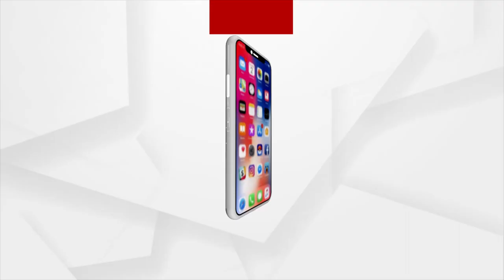ଭାରତକୁ ଶୀଘ୍ର ଆସିବ 5G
ଭାରତକୁ ଶୀଘ୍ର ଆସିବ 5G । ୪ ଲକ୍ଷ ୩୦ ହଜାର କୋଟି ଟଙ୍କାର ସ୍ପେକ୍ଟ୍ରମ୍ ନିଲାମ । ନିଲାମରେ ଭାଗ ନେଲେ ରିଲାଏନ୍ସ ଜିଓ, ଭାରତୀ ଏୟାରଟେଲ୍ ।